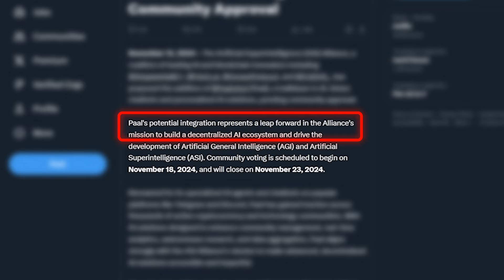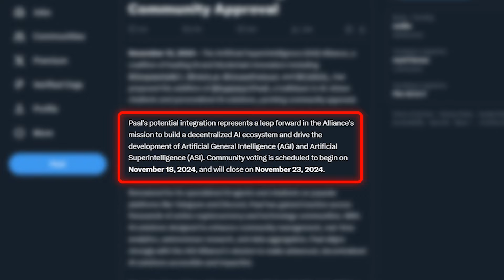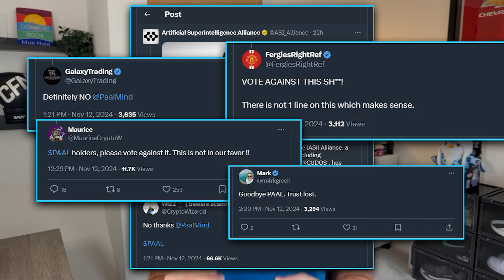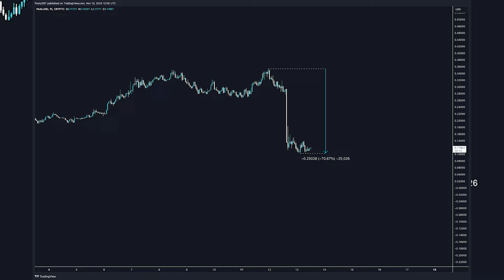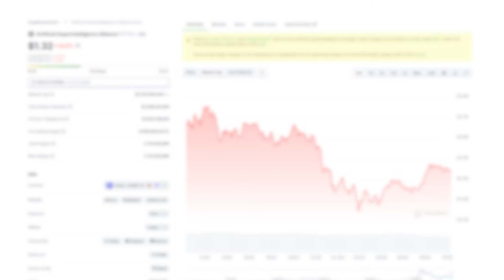PAAL MERGING WITH ASI? Full Details & My Thoughts!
I only did the ASI price prediction video last week and already the tokenomics could be changing again! This time it's due to PAAL potentially being added to the ASI alliance and the community have not responded positively. In this one I share all of the details and give my opinion on the matter.

Intro: (00:00)
The Announcement: (00:30)
PAAL Community Reaction: (02:31)
FET Community Reaction: (03:06)
My Thoughts: (03:56)

My content is not for citizens of the United Kingdom.